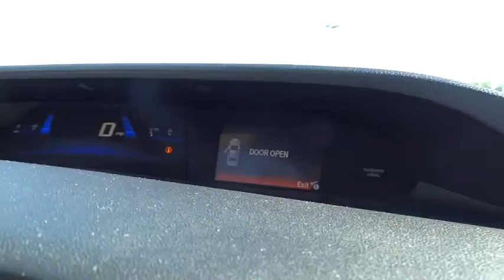2013 Honda Civic Wilson, New Bern, Goldsboro, Raleigh, Rocky Mount, NC PU8695A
2013 Honda Civic
2013 Honda Civic 4dr Auto EX - Stock#: PU8695A - VIN#: 19XFB2F88DE018028

GREAT MILES 5,576! EX trim. EPA 39 MPG Hwy/28 MPG City!, PRICED TO MOVE $900 below Kelley Blue Book! Moonroof, iPod/MP3 Input, Bluetooth, CD Player, Aluminum Wheels, Head Airbag, Back-Up Camera, Edmunds.com's review says Just one year after the model's poorly received redesign, the 2013 Honda Civic benefits from a significant refresh that should help restore its luster in the competitive compact-car category.. CLICK ME! A GREAT TIME TO BUY: This Civic is priced $900 below Kelley Blue Book. KEY FEATURES INCLUDE: Sunroof, Back-Up Camera, iPod/MP3 Input, Bluetooth, CD Player, Aluminum Wheels. MP3 Player, Keyless Entry, Remote Trunk Release, Child Safety Locks, Steering Wheel Controls. VEHICLE REVIEWS: Just one year after the model's poorly received redesign, the 2013 Honda Civic benefits from a significant refresh that should help restore its luster in the competitive compact-car category. -Edmunds.com. Great Gas Mileage: 39 MPG Hwy. OUR OFFERINGS: The number one Honda dealership in Eastern NC, Bob Barbour Honda has joined the Hendrick Automotive Group team as the new Barbour-Hendrick Honda Greenville. We have a caring and courteous staff that strives to always be professional and service your needs as the customer both today and tomorrow! If you happen to be in the market for a new or used car, then feel free to pay us a visit! We're always happy to answer any questions you might have and set up a test drive. The price does not include tax, tag, dealer administration fee of 649.00 and dealer installed accessories. Pricing analysis performed on 12/17/2014. Fuel economy calculations based on original manufacturer data for trim engine configuration. Please confirm the accuracy of the included equipment by calling us prior to purchase.